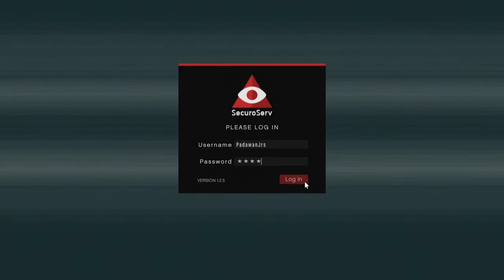GTA V - Finance and Felony - Roubando o Verlierer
LINK DO COMANDO GTA V